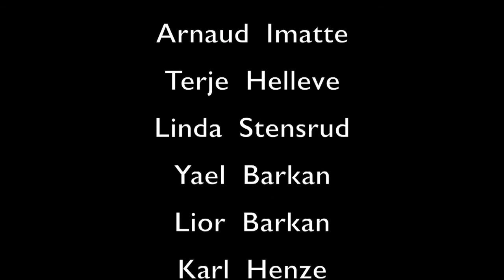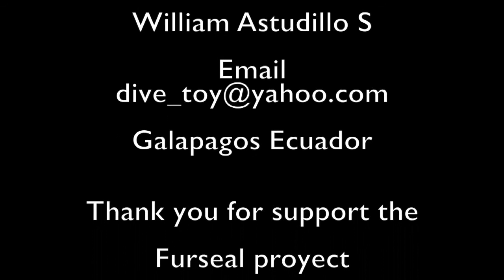LaChifortunes Diving the Galapagos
Amazing diving in January 2015 - Wolf and Darwin Islands in the Galapagos. Big thanks to our wonderful crew @ Humboldt Explorer.